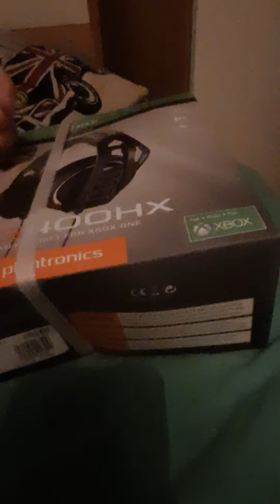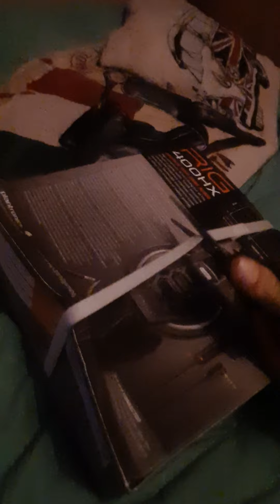Vi faccio vedere cuffie nuove per Xbox one s